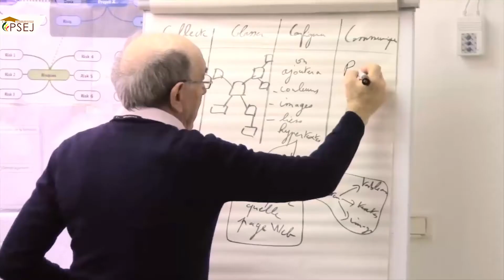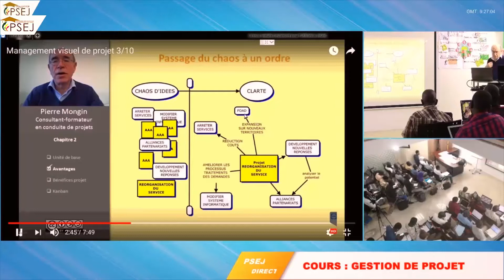FORMATION PSEJ: Le Pape du Mind Mapping encense la 2ème cohorte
Le Pape du Mind Mapping ou le Management visuel de projet, M. Pierre MONGIN a fait une déclaration de taille à l'issue de son enseignement au PSEJ pour la cohorte 2018. Selon le consultant international en GESTION DE PROJET, les lauréats du  PSEJ ont pour mission de créer des emplois et éradiquer la pauvreté en Afrique.